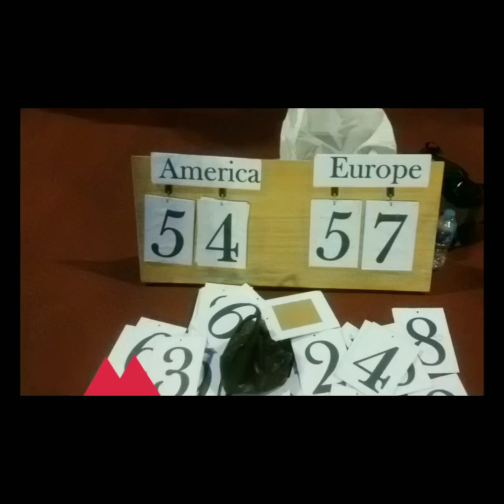FINAL BASKETBALL Green Lake City cup-1. Sangat seru dan menegangkan. Sponsor Bakso Wong Djojo 🤗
Pertandingan FUN CUP BASKETBALL ke-1.
Antara grup Amerika dan Europe
GREEN LAKE CITY

Pertandingan yang seru dan menegangkan.
Babak-2 mendapatkan hasil imbang 43 vs 43, lalu lanjut overtime 5menit dan dimenangkan oleh Europe dengan skor tipis 57 vs 54 (amerika)

Disponsori oleh Bakso Wong Djojo 🤗